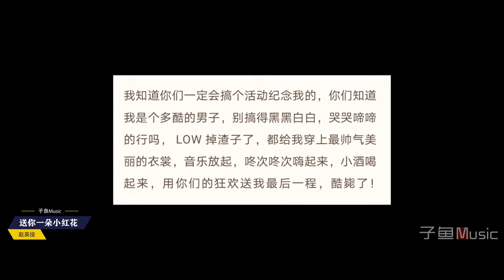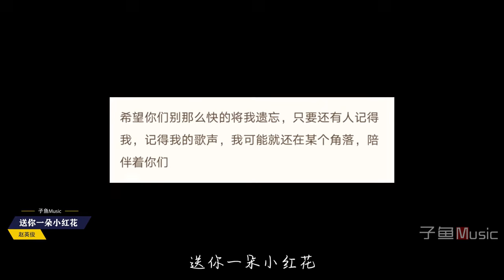Chinese songs - 赵英俊最后一首作品《送你一朵小红花》，愿你在平行世界一切安好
❖非常感謝大家對於頻道的支持以及給於歌曲的點贊❖▬▬▬▬▬▬▬▬▬▬▬▬▬▬▬▬▬▬▬▬▬▬▬▬▬▬▬▬▬❖
❖❖Chinese songs | Internet songs | 赵英俊 | 网络歌曲 | MV | 子鱼Music❖❖